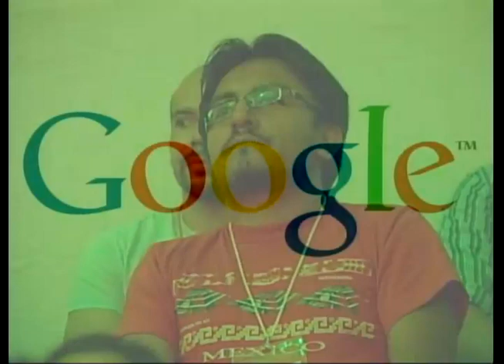HACER DE TUS DESARROLLOS UN NEGOCIO - Don Dodge - Panel de emprendedores y Venture capital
Don Dodge dirige un panel muy especial, donde se discutirá sobre como lograr capitalizar oportunidades de negocio que forje a los nuevos emprendedores, así como iniciativas de venture capitals. En el panel: Jorge A. Zavala, Santiago Zavala, Adriana Tortajada y Luis Antonio Márquez. 9 de Agosto de 2011